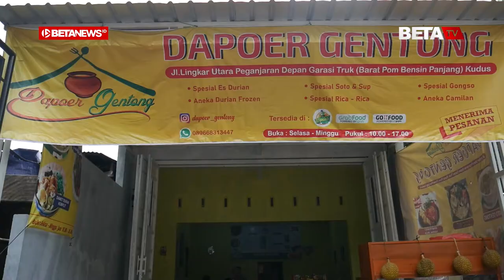Nikmatnya Soto Berempah yang Dimasak di Gentong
BETANEWS.ID, KUDUS – Aroma harum kuah soto menyeruak begitu berada di Dapoer Gentong yang terletak di Lingkar Utara Peganjaran Kudus. Hal itu membangkitkan selera untuk bisa segera mencicipi kuliner khas tersebut.

Apalagi, soto yang ada di Dapoer Gentong ini terbilang berbeda dengan soto khas Kudus pada umumnya. Sehingga semakin menambah penasaran untuk bisa menikmatinya.